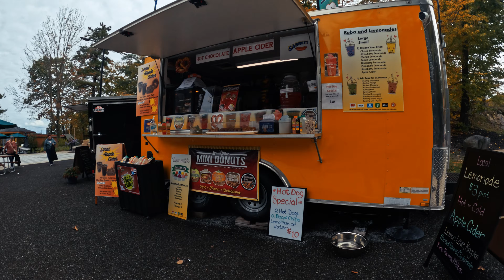Over The Gunks & Through The Woods! Awesome Hudson Valley Ride.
Rail Trails with a view! We rode from Kingston, New York to Poughkeepsie and back - out on the O&W Rail Trail and up over the Gunks in the Mohonk Preserve and then along the Hudson Valley Trail. A brewery stop, cider donuts, Mid-Hudson Bridge, Hudson Valley Walkway and back on the Wallkill Valley Trail. A beautiful ride through the Fall foliage with plenty of nerdy history thrown in.